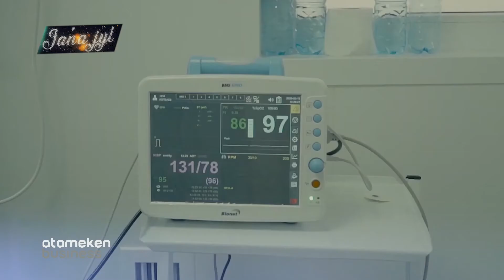Айсулу Ерниязова о волонтёрстве, отношении общества и тяжелых моментах / Zhańa zhyl